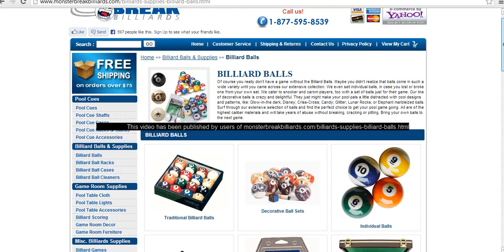Monster Break Billiards